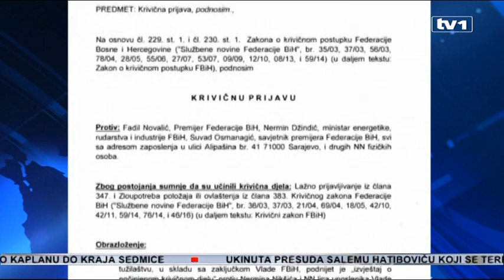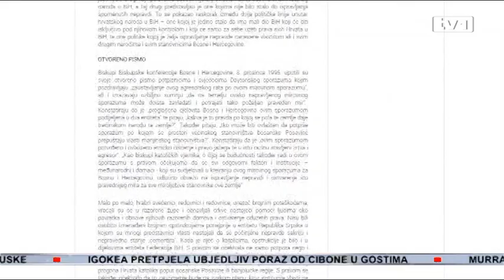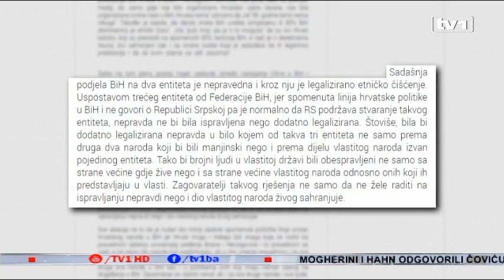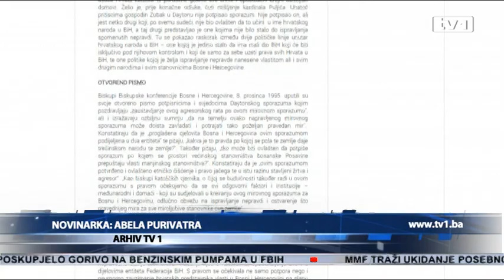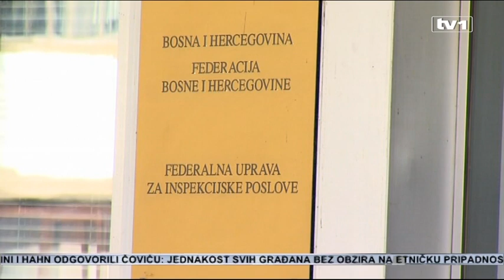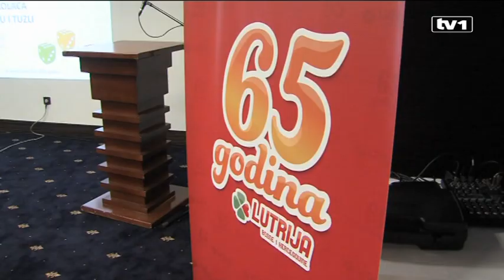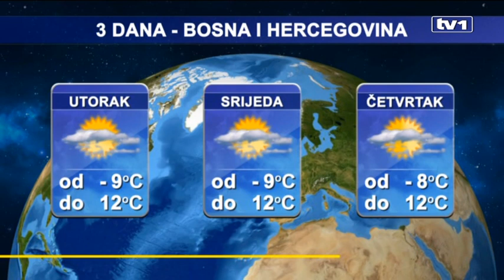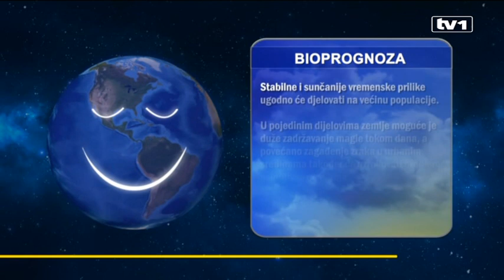Dnevnik u 19 - 19.12.2016.